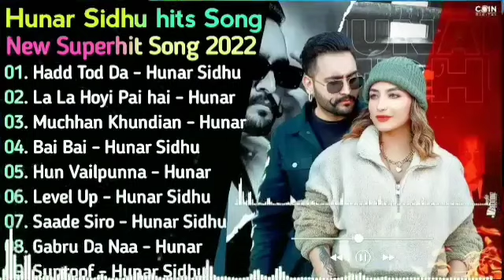Hunar Sidhu New Punjabi Songs || New Punjab jukebox 2022 || Best Hunar Sidhu Punjabi Songs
Hunar Sidhu New Punjabi Songs | New Punjab jukebox 2022 | Best Hunar Sidhu  Punjabi Songs Jukebox | New Songs.

new punjabi song 2022 latest this week kaur b,